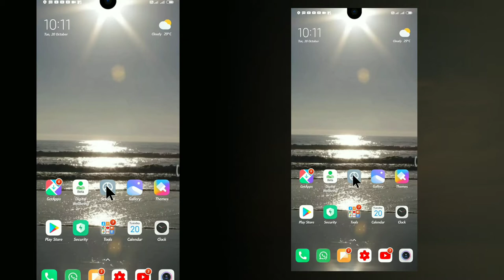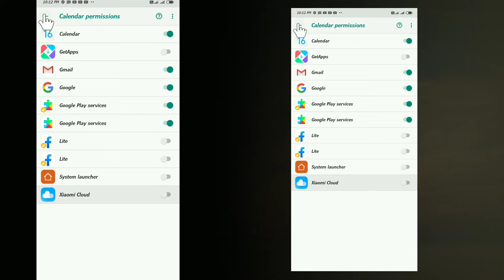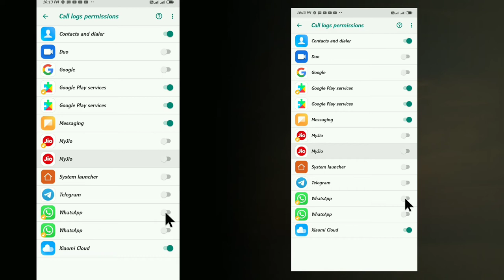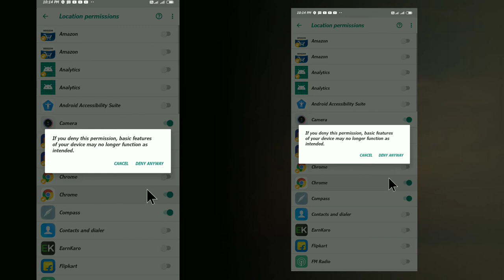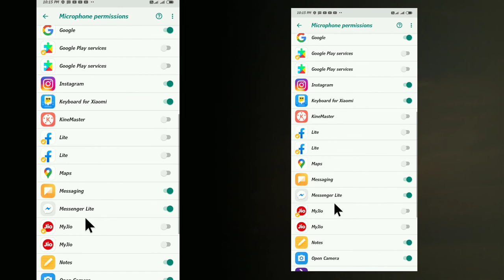आपका फोन हैक तो नहीं है कैसे पता करें how to check hack my phone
तo नमस्कार दोस्तों  वीडियो में  स्वागत है मैं इस वीडियो में या बताया हूं कि आपको फोन hack  है तो नहीं अगर है  तो उसको कैसे सुधार सकते कैसे ठीक कर सकते हैं तो इस सेटिंग में जो बताया हूं उसको अब पालन कर सकते हैं देखकर तो चलिए वीडियो को देखते धन्यवाद दोस्तों

news,youtube vs tiktok, creator updates,fastest 1m liked video on youtube,fastest 1 million likes on youtube,most viewed bollywood songs on youtube,indian songs with 1 million views on youtube